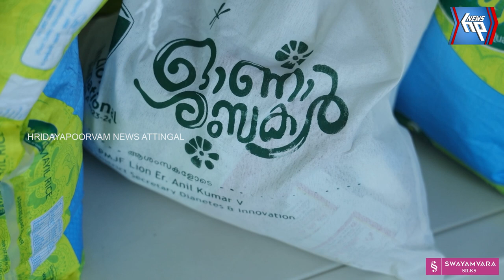ആറ്റിങ്ങൽ അമർ ആശുപത്രി ഇക്കുറിയും ഓണക്കിറ്റുകൾ വിതരണം ചെയ്തു